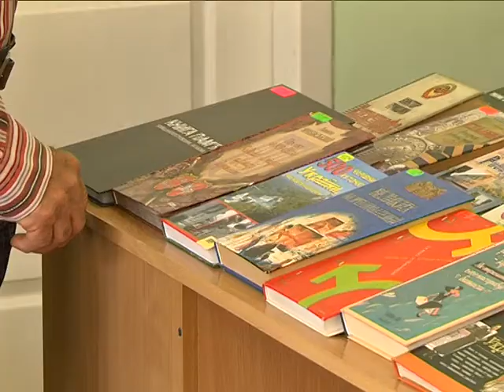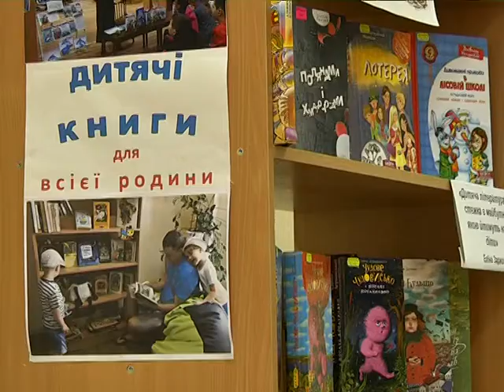Бібліотека на Червоному Камені у Дніпрі під загрозою закриття